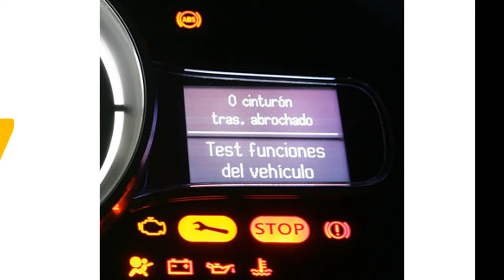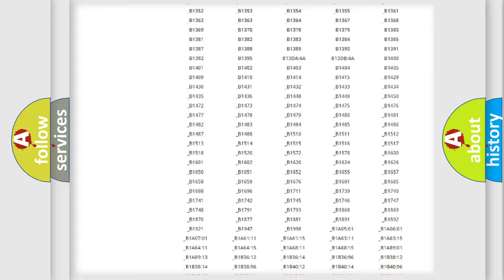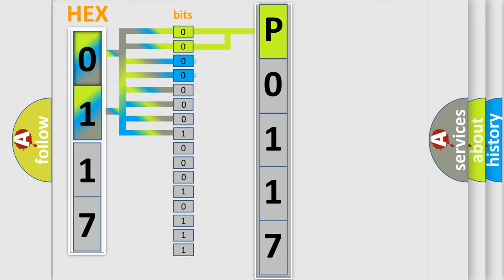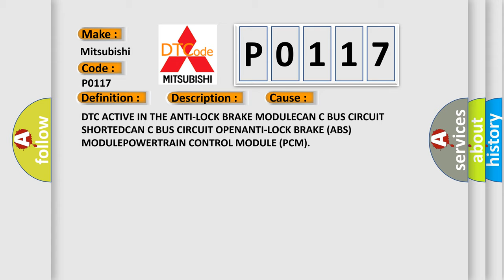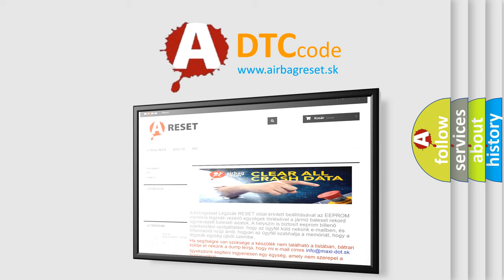DTC Mitsubishi P0117 Short Explanation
Contents:
0:21 Basic DTC analysis according to OBD2 protocol standard.
1:48 Insight into programming
2:58 A diagnostically understandable description of the Diagnostic Trouble Code
3:05 Basic error definition

Make:
Mitsubishi
Code:
P0117
Definition:
Wheel Speed Signal Left Rear Rationality
Description: